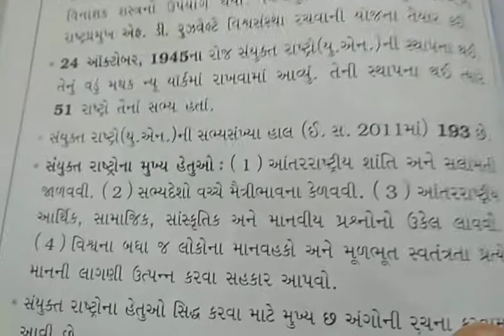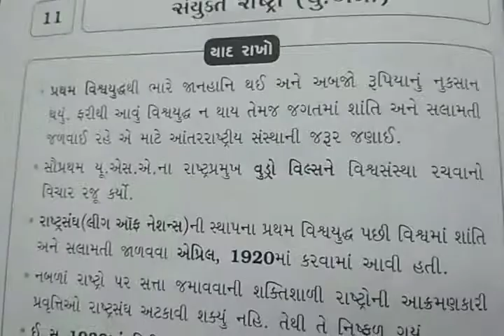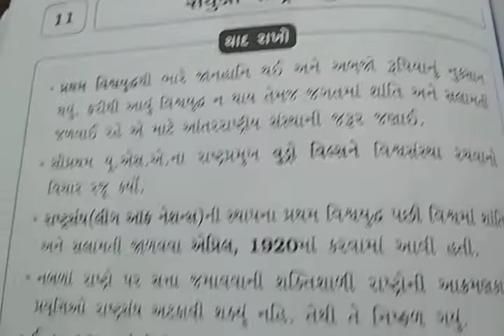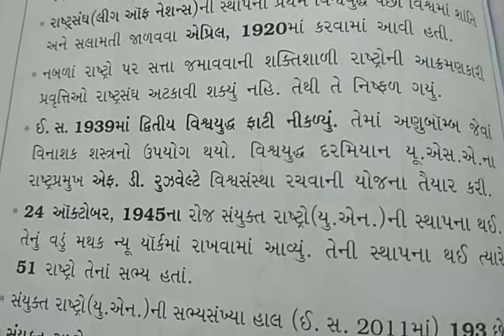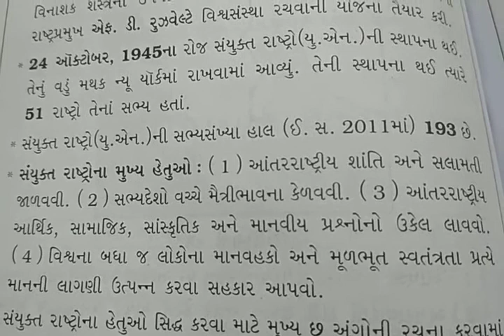ધોરણ-8, S.S. તા.07/04/2021